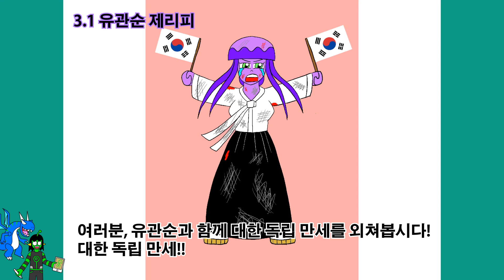3.1절 - 유관순 제리피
오늘은 유관순 제리피를 그려보았습니다.
여러분, 유관순과 함께 대한 독립 만세를 외쳐봅시다! 대한 독립 만세!!